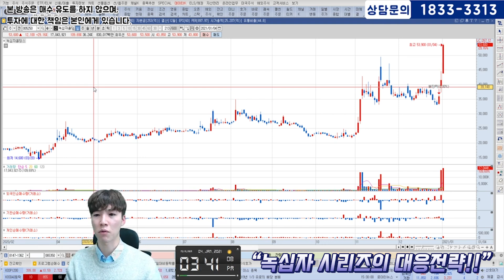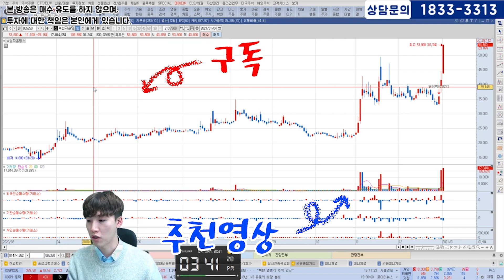[01.04] 녹십자 관련주!! 내일의 대응전략은!?